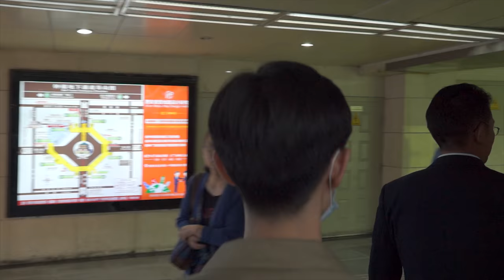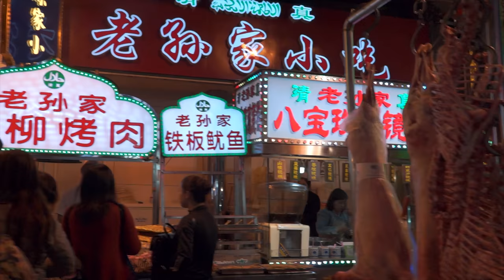Xian Travel Vlog - Asiaventure 2k17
Second time in Xi'an and the food was as good as before. Currently in China traveling around by car, train, and plane. This was our fist stop May 7-10 before heading out for a road trip.

Also, this was my first time with a gimbal. Should have practiced before, but I got it 2 days before leaving Tianjin to Xi'an. So, I do suck, but now a little better.